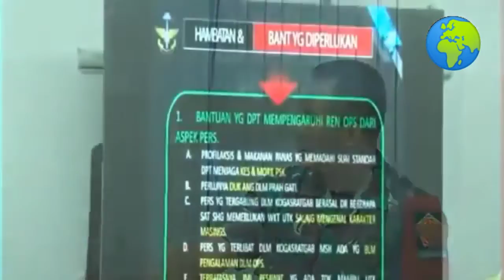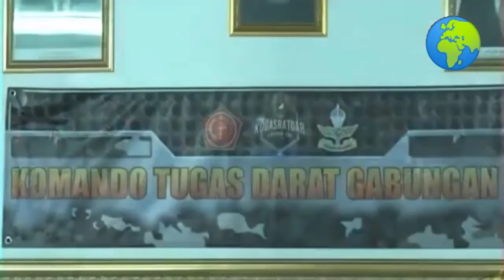TNI AU kerahkan pasukan tangkap TERORIS KKB OPM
200 Prajurit TNI AU siap mencari grombolan teroris KKB OPM.